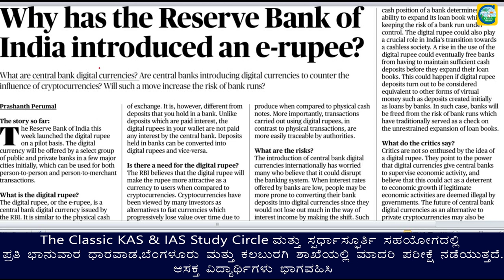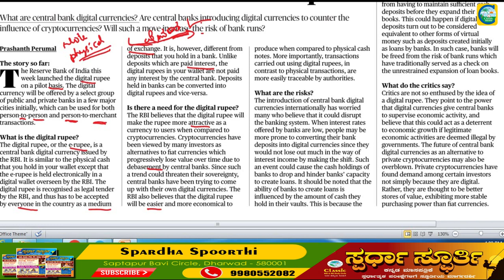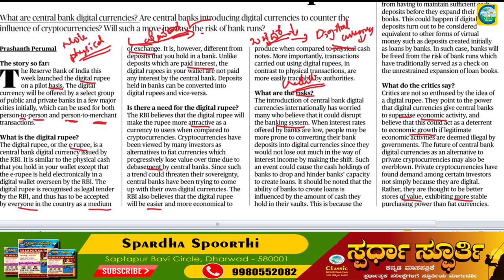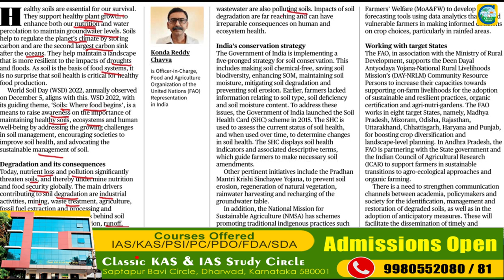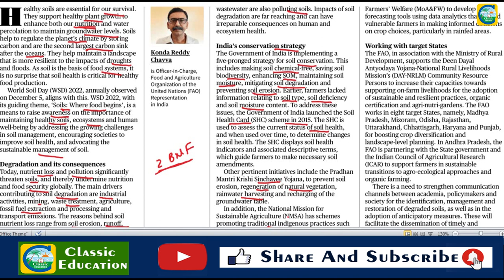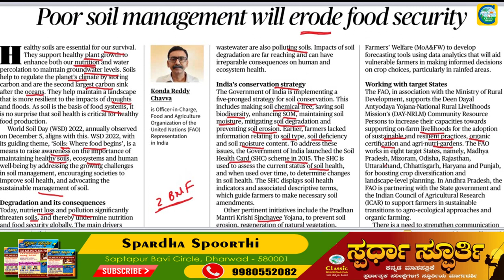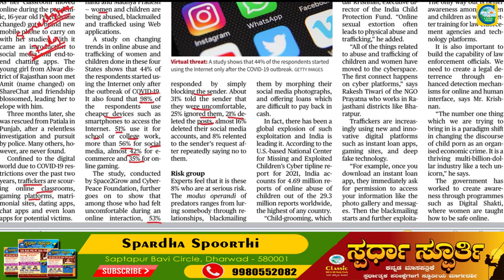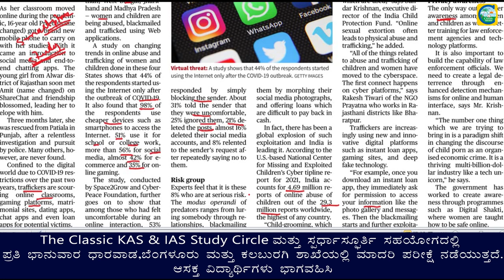December 5th Current Affairs|| The Hindu Newspaper Analysis || Editorial Analysis